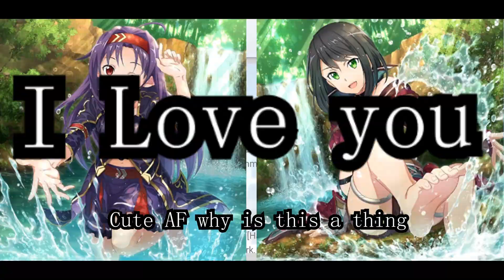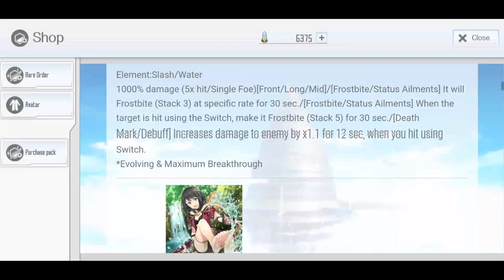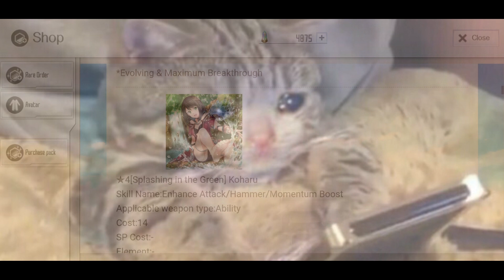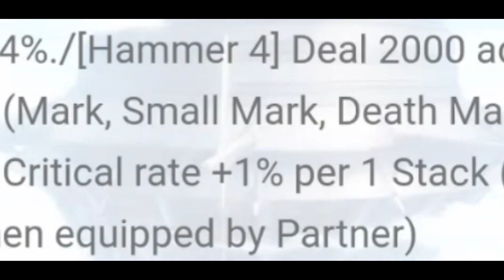Broke AF Series Summer Shenanigans Order 44 Summon Sword Art Online: Integral Factor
I don't know why but I sound annoying in this video, watch out For the sound warning.

Song: ハッスル テンポダウン ver.
Composer: sakai asuka

Song: おヨヨカーニヴァル
Composer: sakai asuka

Song: God Eater OST - Gods Table (神々の食卓)
Composer: Masaru ( Go ) Shiina
Property of Namco Bandai